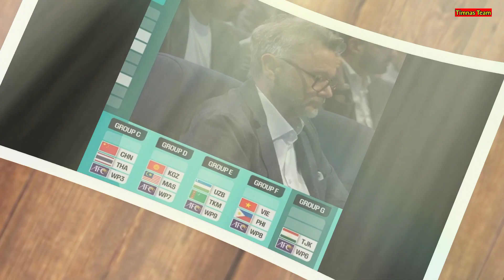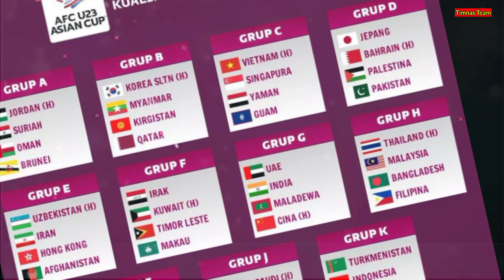🔴 Indonesia vs Brunei kualifikasi piala dunia 2026 , lawan ringan tanggung jawab besar Shin tae yong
Gerbang pertama Timnas Indonesia menyongsong Piala Dunia 2026 adalah Brunei Darussalam. Lawan yang sejatinya terbilang ringan, tapi skuad Garuda tetap memikul tanggung jawab yang besar.

Berdasarkan hasil drawing putaran pertama Kualifikasi Piala Dunia 2026, Kamis (27/7), Indonesia bertemu Brunei, sesama wakil Asia Tenggara. Jarak peringkat yang cukup jauh menggiring prediksi publik, Brunei bukan masalah berarti.